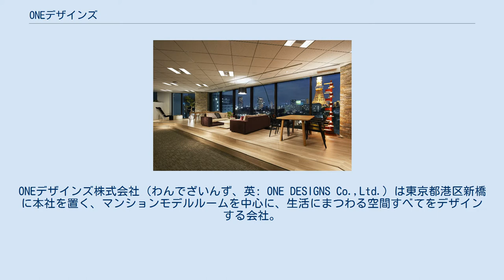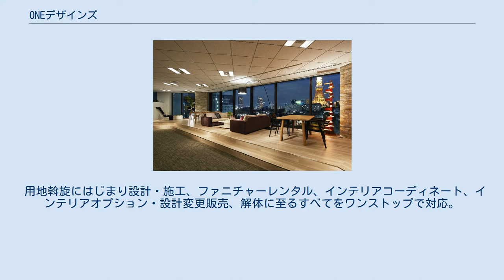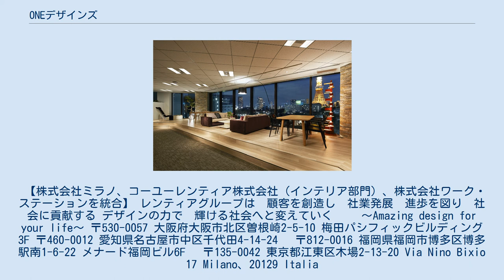ONEデザインズ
ONEデザインズ株式会社（わんでざいんず、英: ONE DESIGNS Co.,Ltd.）は東京都港区新橋に本社を置く、マンションモデルルームを中心に、生活にまつわる空間すべてをデザインする会社。
提供するサービスは「マンションギャラリー設計・施工」「ファニチャーレンタル」「インテリアコーディネート」「インテリアオプション・設計変更」。
マンション販売から完成、引き渡しまで、モデルルームに関するすべての案件をワンストップで、「Designの力」で解決する。
このノウハウを生かし、在住外国人向けに「デザイン＆リノベーション」のサービスも行う。
 ３社（株式会社ミラノ、コーユーレンティア株式会社、株式会社ワーク・ステーション）のインテリア事業を統合し2014年4月1日に誕生した。
 ONE'SD（わんずでぃー）はマンションギャラリーのワンストップ・サービス事業を展開するブランド。
 用地斡旋にはじまり設計・施工、ファニチャーレンタル、インテリアコーディネート、インテリアオプション・設計変更販売、解体に至るすべてをワンストップで対応。
 近年は、ホテルや在住外国人向けにデザイン＆リノベーション、販売も行う。
 【株式会社ミラノ、コーユーレンティア株式会社（インテリア部門）、株式会社ワーク・ステーションを統合】 レンティアグループは　顧客を創造し　社業発展　進歩を図り　社会に貢献する デザインの力で　輝ける社会へと変えていく　 　～Amazing design for your life～ 〒530-0057 大阪府大阪市北区曽根崎2-5-10 梅田パシフィックビルディング 3F 〒460-0012 愛知県名古屋市中区千代田4-14-24　 〒812-0016 福岡県福岡市博多区博多駅南1-6-22 メナード福岡ビル6F　 〒135-0042 東京都江東区木場2-13-20 Via Nino Bixio 17 Milano、20129 Italia